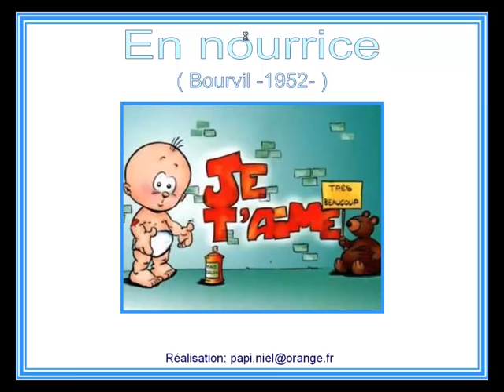En nourrice.mp4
Humour: Bourvil 1952.